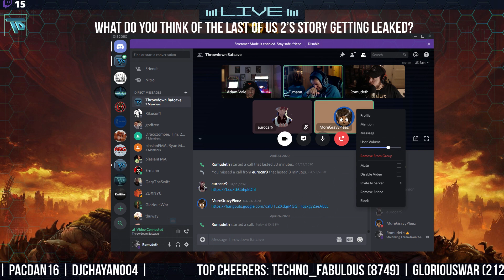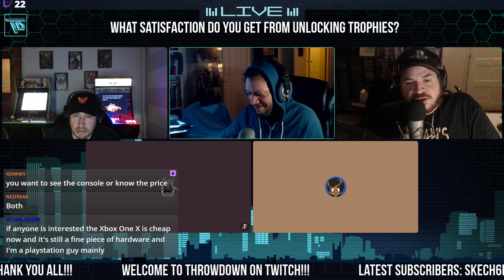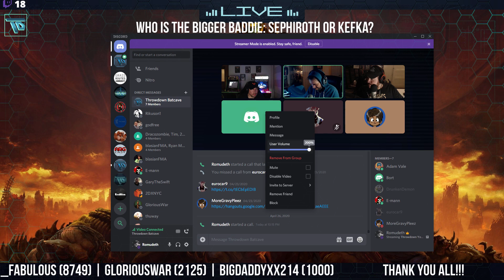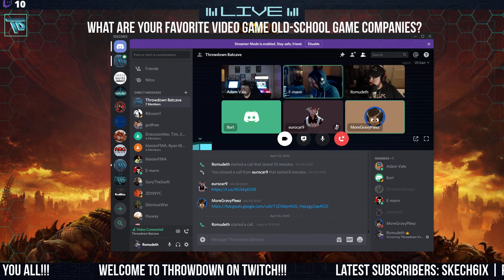Throwdown Your Questions Ep. 281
Welcome to another episode of Throwdown Your Questions! On this show, we answer all of your Video Game related questions.

Here are all of the questions we answer this week:

*   What do you think of The Last of Us 2’s story getting leaked?
*   Is Microsoft phasing out the Xbox One X?
*   What satisfaction do you get from unlocking trophies?
*   What do you think of trophies added post-launch?
*   Will there be any true first-party PS5-only exclusives?
*   Why don’t some gamers dismiss indie games?
*   Who is the bigger baddie: Sephiroth or Kefka?
*   Will big changes in upcoming Final Fantasy 7 games upset you?
*   Did a lot of people want FF7 to have turn-based combat?
*   Has there been an upswing in Xbox Game Pass subscriptions?
*   Which games became better under a new dev/publisher?
*   What are your favorite video game old-school game companies?
*   Should Sucker Punch bring back inFAMOUS?

Thanks as always to Shawn Daley for our intro and outro music. Follow him on Soundcloud